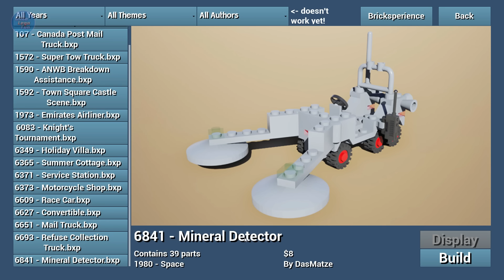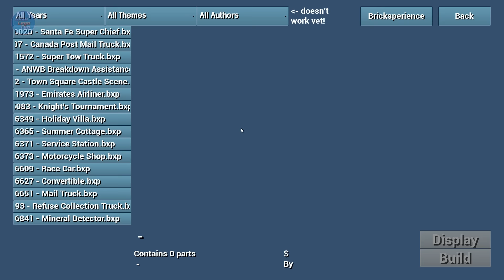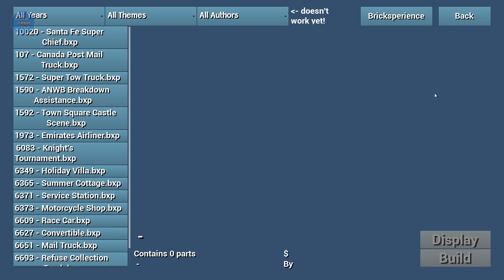ПОСТРОЙ из ЛЕГО. BUILD from LEGO.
Всем привет сегодня у нас обзор игры The Bricksperience.

А также вступайте в мою группу вконтакте там все новости

Приветствую всех. Мой канал посвящен Лего. Конкретно Лего Сити, Техник, Криэйтор. Канал только начал свое существование. Дальше будет много всего интересного.
Hello everybody. This channel is all about Lego. Lego City. Lego Technic. Lego Creator. The channel is only at the beginnig of its way. In future we will have a lot of interesting stuff.

Поддержка канала (support channel):
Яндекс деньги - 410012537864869